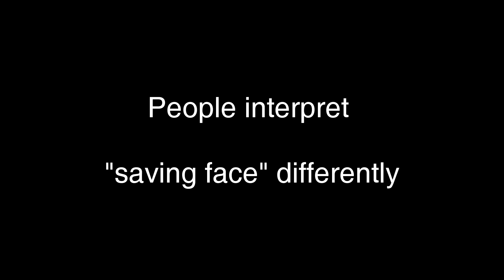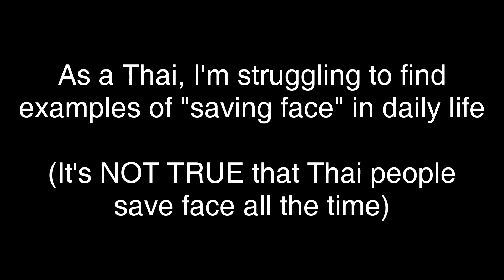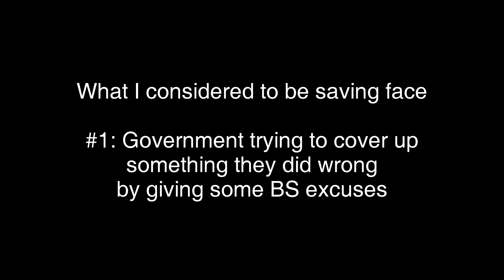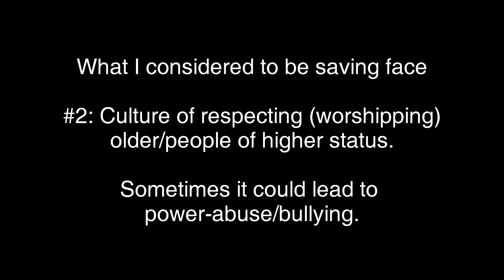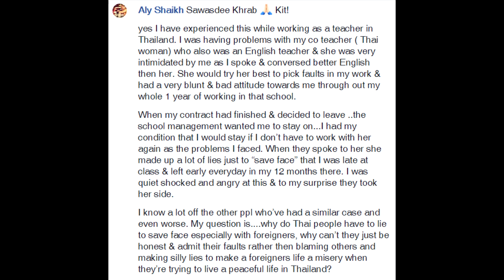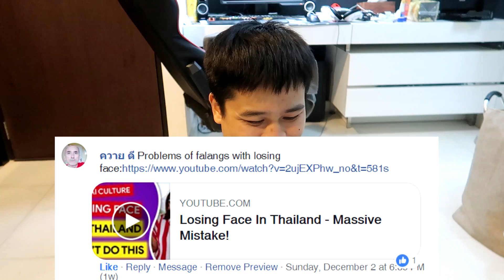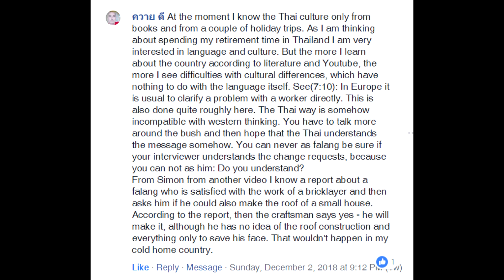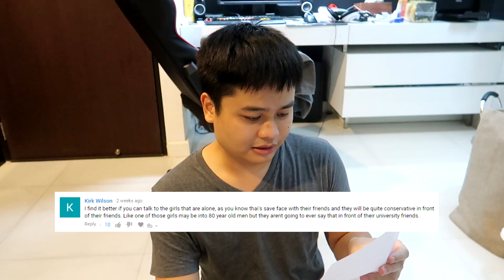Saving Face: Is it "that" common in Thailand?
You guys requested it, so here it is. This clip, I'm going to attempt to explain about the concept of saving face and losing face in Thailand, what is saving face and losing face in Thai language. Is it really exist only in Thai culture?

This idea of saving face and losing face by Thai people exists everywhere on the internet, yet no one really explains what it is. You'll notice that there's a lot of definitions about "saving face" and losing face even in my own channel.

It's been a struggle for me to try to make sense of the saving face idea because in Thailand, it's not so common that a lot of people thought it is to be.

So here it is, another clip from Kittichai in Thailand about saving face and losing face in Thailand!

As usual, your suggestions are always welcome! :)

Get in touch with me (and watch me post some nonsense status updates) via my brand new Facebook